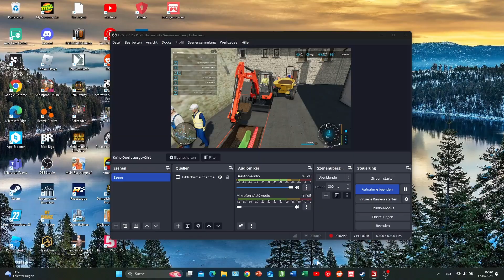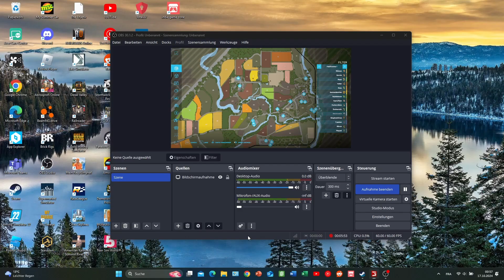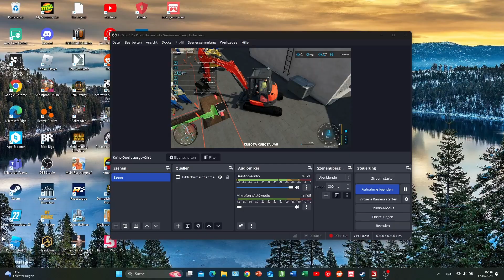FS22 Construction EP2: Digging up the first pipe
Hello, today i upload a new construction video, Enjoy!
Hallo, heute hochlade ich ein neues Baustellenvideo. Geniesse es!